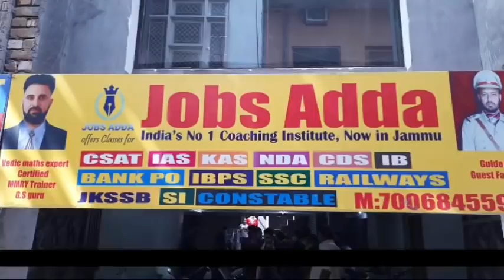Boating in Ravi River at Basohli area of Kathua.